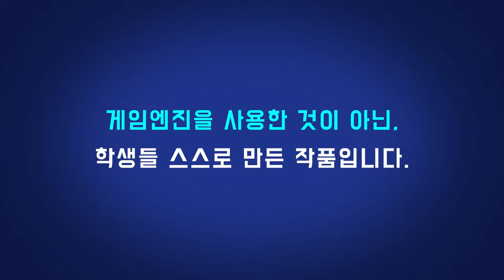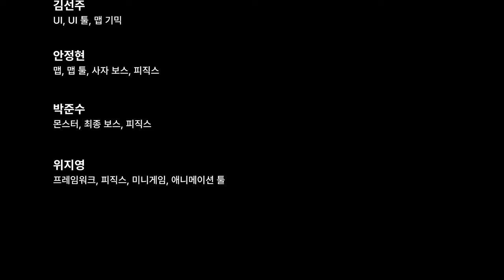[별의 커비 디스커버리 모작]쥬신게임아카데미 11개월 차 Direct3D 팀포트폴리오 졸업 작품 시연회_141기 2조 윤영우 김효선 김선주 안정현 박준수 위지영